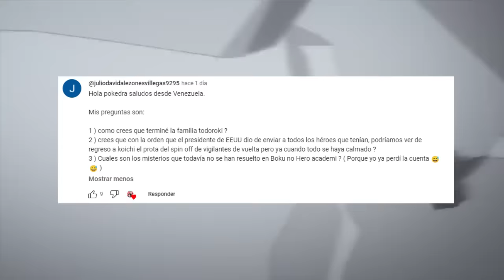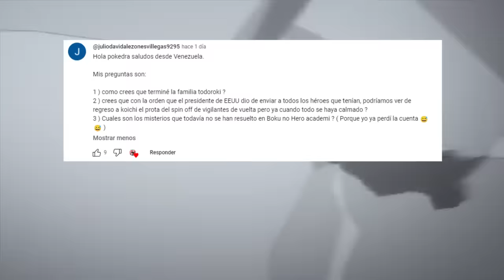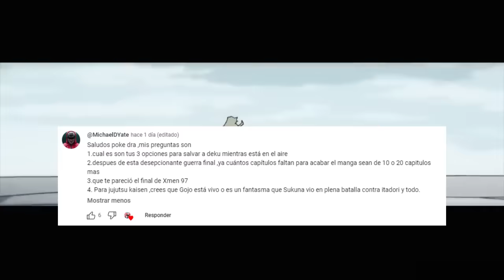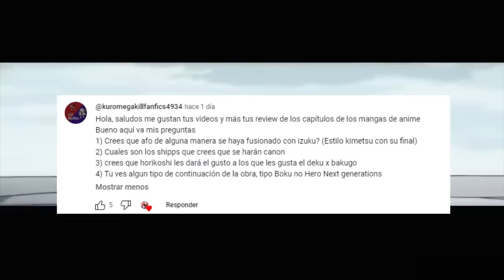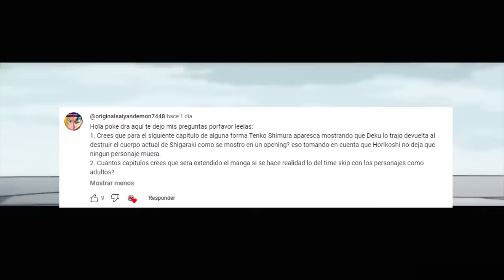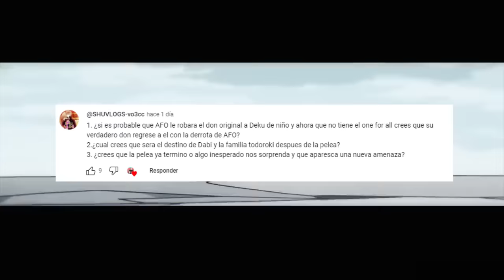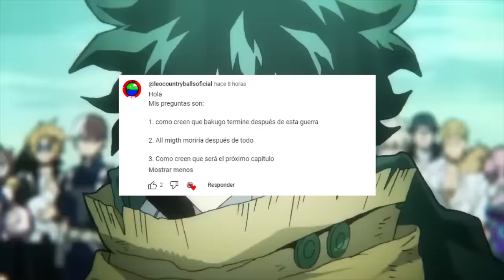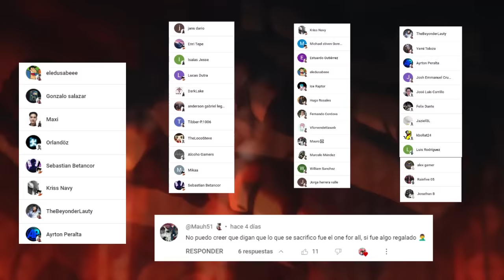💥 DEKU Tendrá una ARMADURA como ALL MIGHT ??😱 DABI esta VIVO ?? Boku no Hero Academia PYR 4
HOLA AMIGOS LES TRAEMOS UN NUEVO VÍDEO ESTA VEZ CON UN NUEVO PREGUNTAS Y RESPUESTAS DE BOKU NO HERO ACADEMIA, DEJENNOS SU OPINION EN LOS COMENTARIOS.